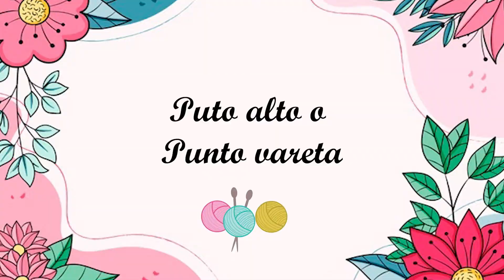Puntos básicos a crochet para principiantes | 4° Punto Alto o Punto Vareta